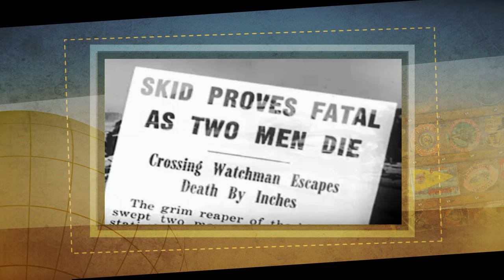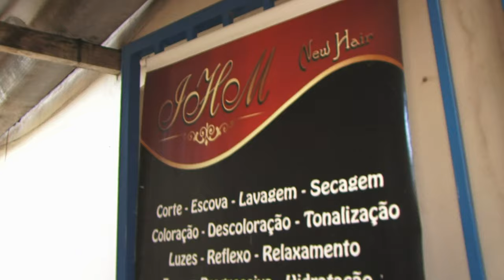Around The World In 80 Ways | Series 1 Episode 2 | FULL EPISODE